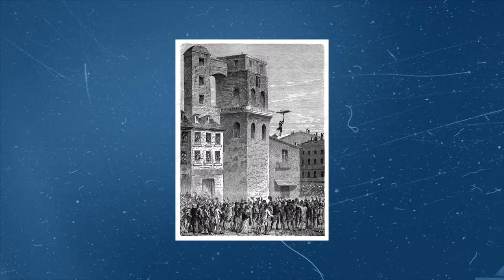Caso Paracaidistas de Maipú | Jueves 18 de noviembre 2021 | 21 hrs. de Chile, en vivo y en directo